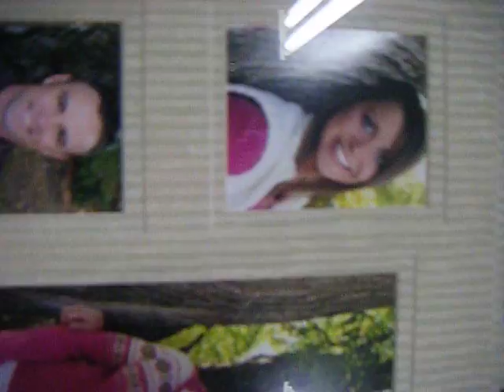Kitchen thm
uhh... yeah three friends? you really don't know what to expect.